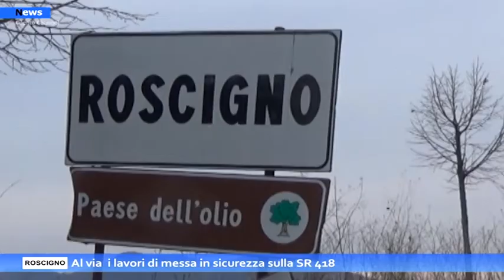Roscigno, al via i lavori di messa in sicurezza sulla SR 418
La Provincia di Salerno consegna i lavori di messa in sicurezza della SR 418 Roscigno-Bellosguardo ricadenti nel comune di Roscigno, dell’importo netto di 73.187,91 euro. “I lavori - dichiara il Presidente Michele Strianese – iniziano in queste ore e consistono nella regimentazione acque piovane e rifacimento della pavimentazione a tratti saltuari in conglomerato bituminoso caldo e successiva rullatura, al Km 0+500.Apriamo nuovi cantieri - conclude il Presidente Strianese - per la manutenzione e messa in sicurezza di tutta la nostra rete viaria, ma anche per promuovere sviluppo e occupazione nei nostri territori.